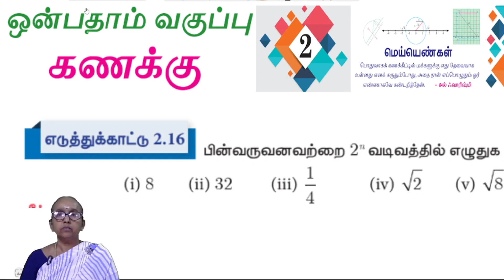9th maths Chapter 2 - Example 2.16 | Stateboard | Tamilmedium | Ranjitham maths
Maths Teacher Ms. Ranjitham, Solves the 9th maths Example 2.16  | 9th TNmaths | State board | Ranjitham Maths - Study care